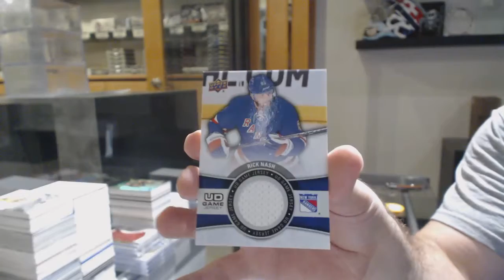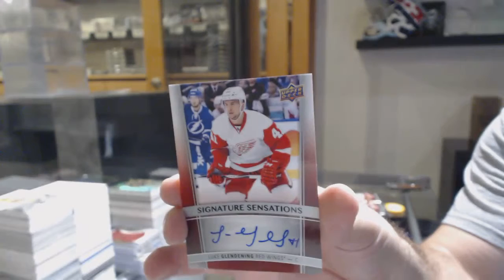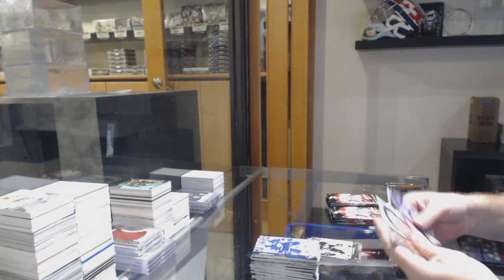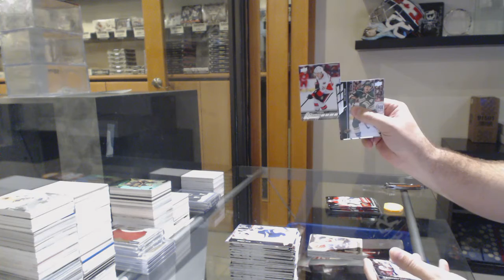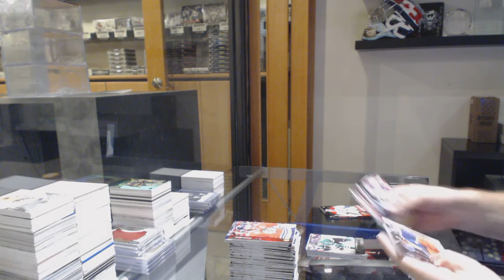Kyle's 15-16 Upper Deck Series 1 Hockey Box Break